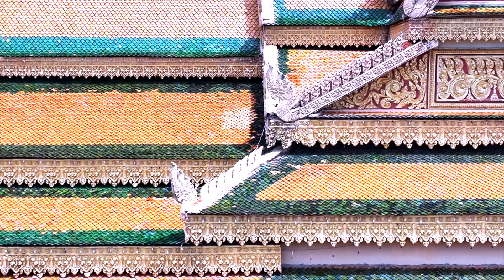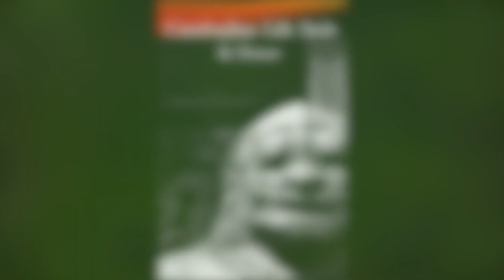プノンペンに遷都される前の古都、ウドンは日本の麺のウドンの語源であると聞いた事があります。本当でしょうか？是非、皆様もこの５００段の心臓破りの階段を登り絶景と山頂での冷気をお楽しみ下さい。（笑）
Oudongk was the royal capital before the capital was moved to Phnom Penh during the 17th to 19th century